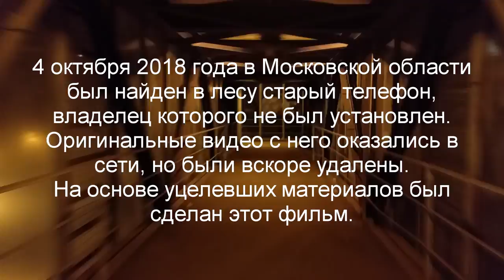Шёпот мёртвого леса / Whisper of the dead forest (2018)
Сюжет: 4 октября 2018 был найден мобильный телефон с жуткими кадрами.

Жанр: Ужасы, триллер, фаунд футадж
Страна: Россия